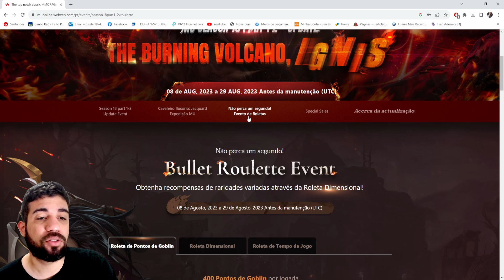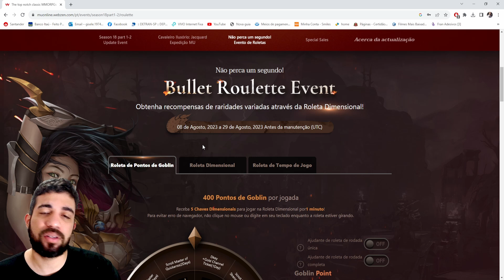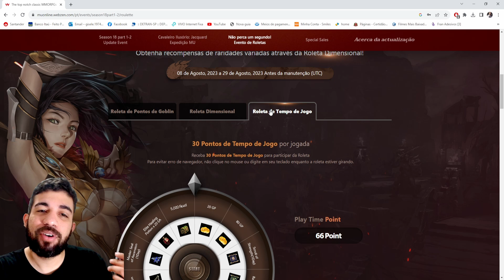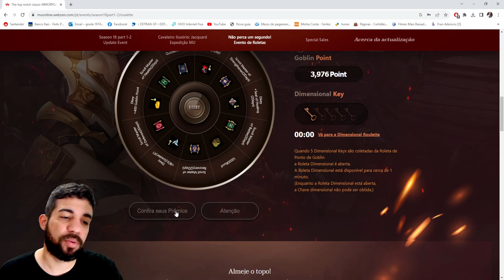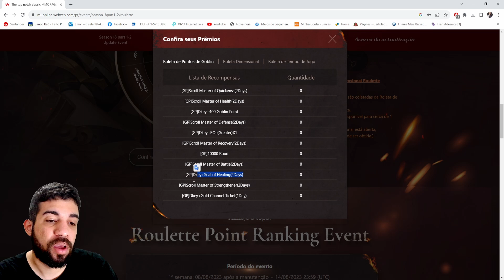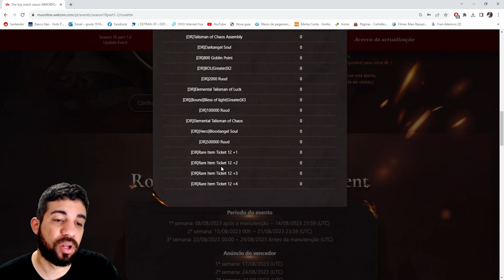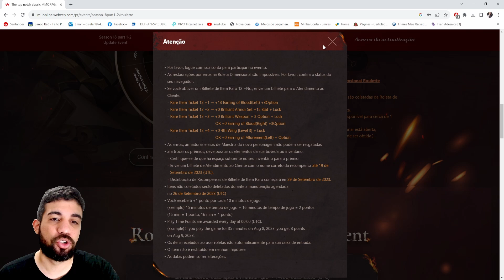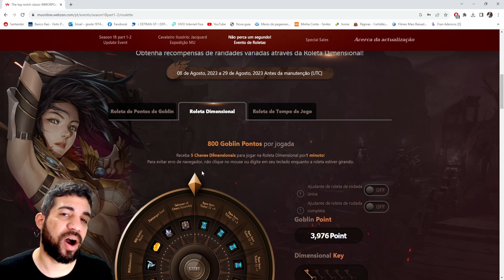[Mu Global] TUDO SOBRE A ROLETA DIMENSIONAL - DA PRA RODAR FREE? RARE TICKET E TCA - O QUE É ?